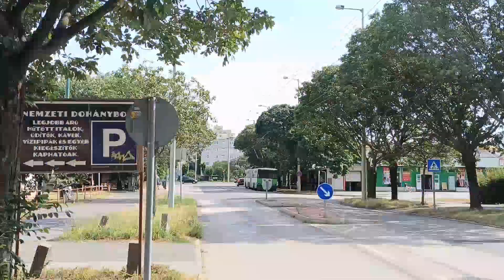T-603 lerobbanása és indul a Körtöltés utcai telepre